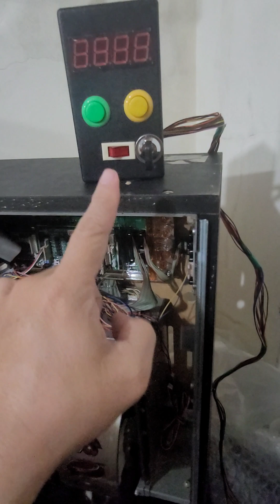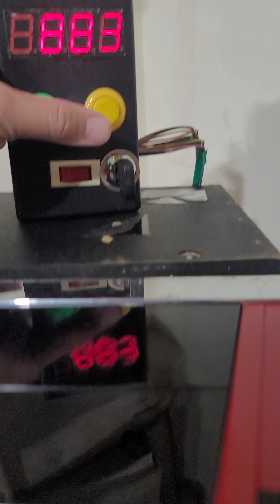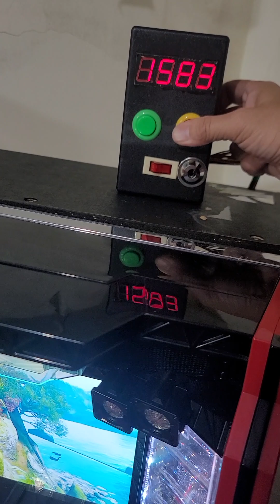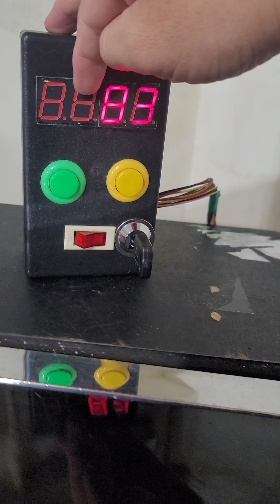柯先生日本館 日本機台吉宗 押忍上班族 北斗 超悟空 斯洛 拉霸機 SLOT 安裝開分卡+開分器（兩組合為一體）即可免投幣 可直接開分方式 洗車場，麻將間 個人工作室 私人招待會所 朋友同事在家輸贏